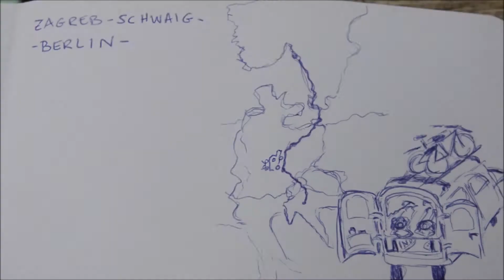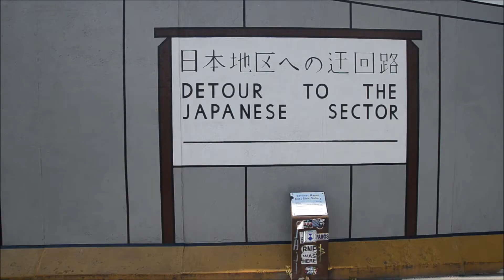Scandinavian mini camper road trip pt.1: Zagreb - Berlin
In Summer 2018. we did a 3,5 weeks road trip, from Croatia to Oslo, visiting some places in Germany, Sweden and Norway